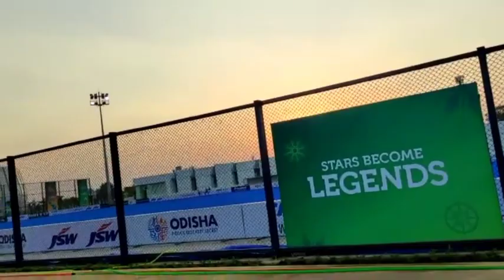Birsamunda hockey stadium#ରାଉରକେଲା 🇮🇳IND vs ENG🇬🇧